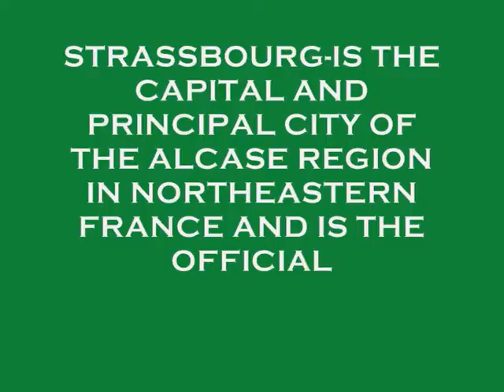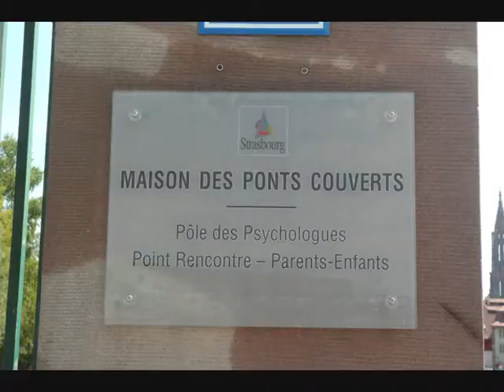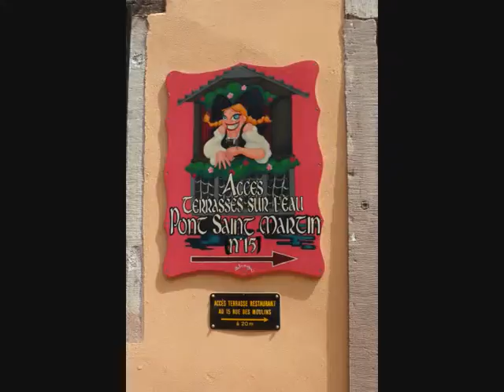STRASSBOURG FRANCE JULY 2011 PART I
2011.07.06 STRASSBOURG FRANCE-Tagesausflug-Vhera and May-Strassbourg is the principal city of the ALcase Region in the Northeastern France and is the official seat of the European Parliament.